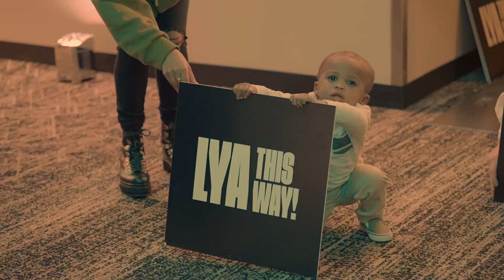Lakewood Young Adults Service | Serena Gonzalez | March 30th 2023